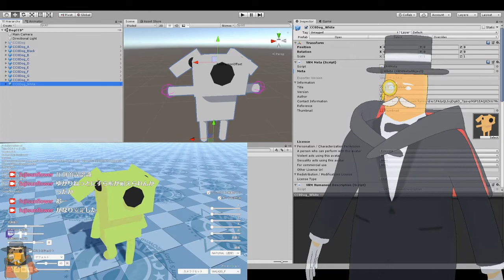Unity clip "Avatar operation check"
It is a work to check the operation of the avatar.